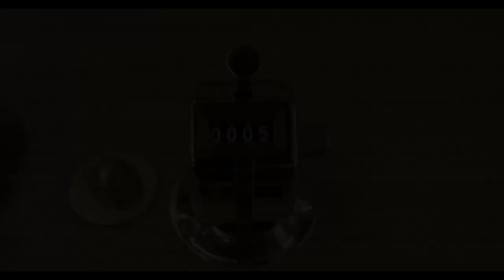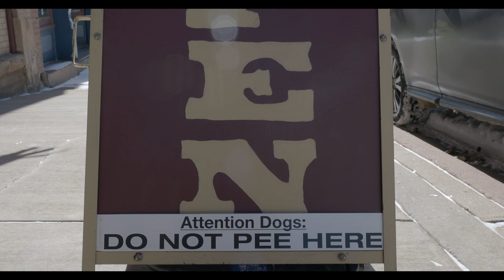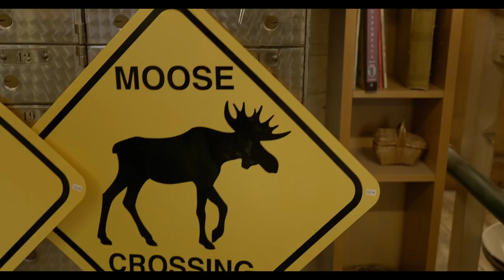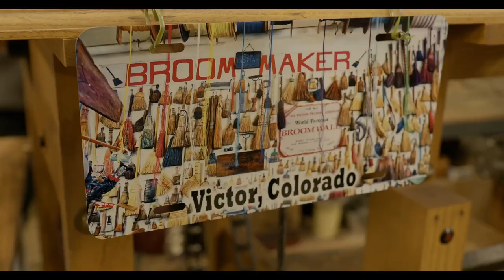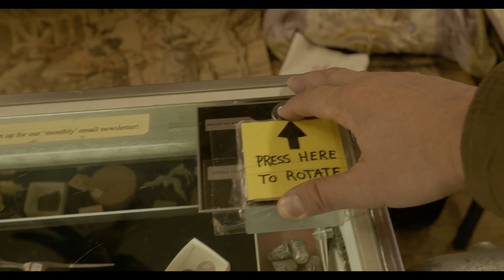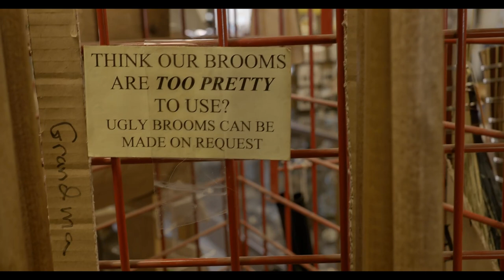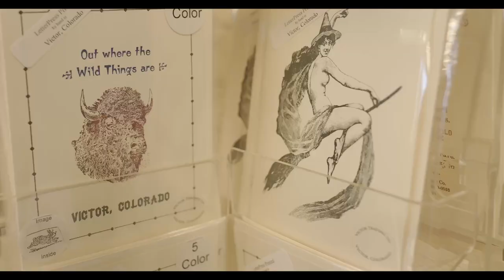Vlog_006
Milo Morrison & the Broom-Maker's of Victor, Colorado